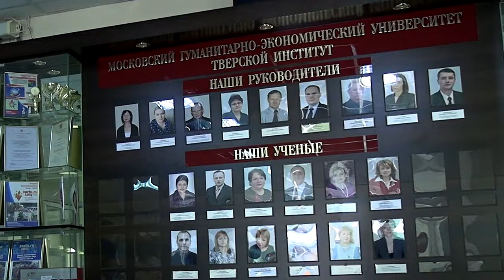В Тверском институте филиала МГЭУ в самом разгаре приемная кампания